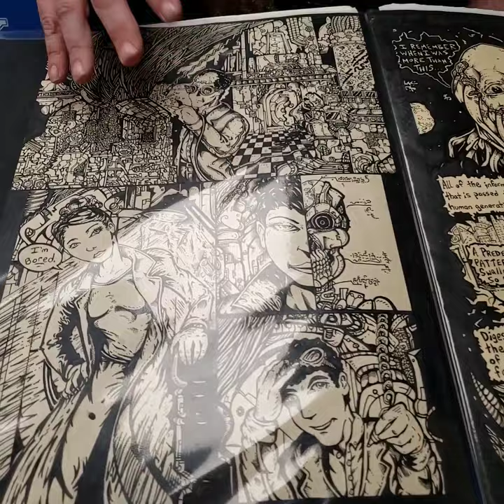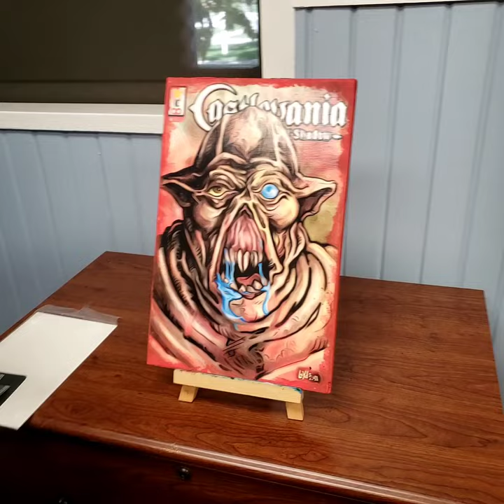Emoji Art with Loyd Gant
Emoji Art is the art of creating a simple face drawing, using simple line drawing techniques to create facial expressions to demonstrate an emotion.  In this project, students will learn the basics of drawing an emoji face, and create a set of emojis to express their own emotions.

Supplies needed:  Pencils, medium felt tip markers, watercolor paper, watercolor paints, paint brushes, various cardboard circle templates, disposable cups, paper towels, water, table covering.

Teacher: Loyd Gant